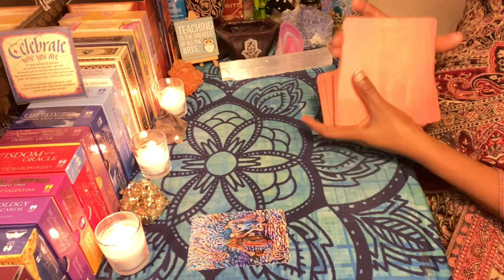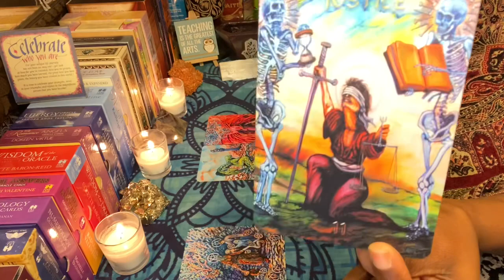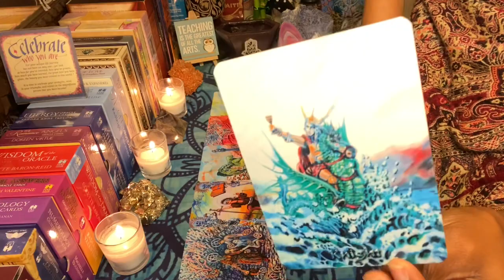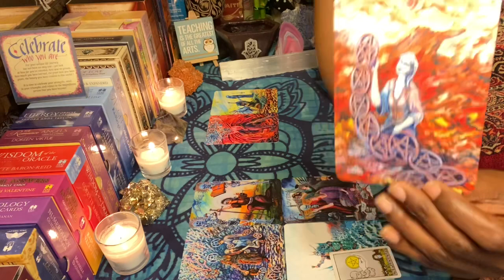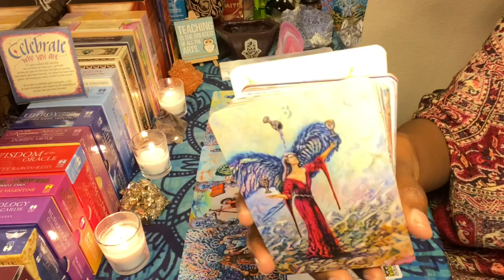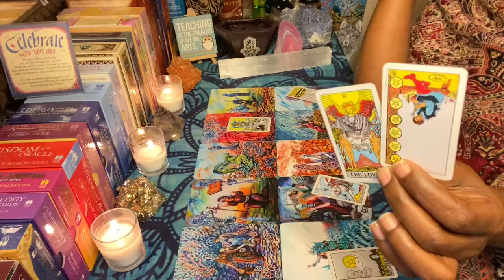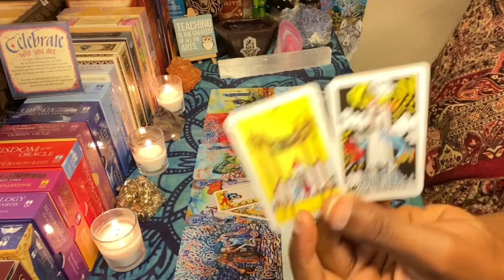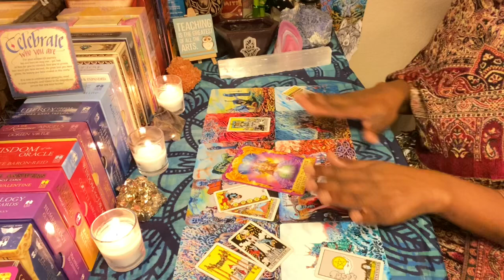AQUARIUS HEALING MESSAGE "It's Long Overdue" | TIMELESS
--- ALL Patrons get unlimited access to the Daily Guidance videos
DAILY GUIDANCE: New videos uploaded Monday - Friday
DECK USED: Templar Tarot The Journey by Allen Chase
I AM NO LONGER TAKING PERSONAL READINGS
1. YEARLY/MONTHLY/WEEKLY SPREAD
2. LIFE PATH/PURPOSE SPREAD
3. PAST-LIFE SOULMATE SPREAD AND/OR READING
4. KARMIC LESSONS SPREAD
5. BIRTH CHART ANALYSIS